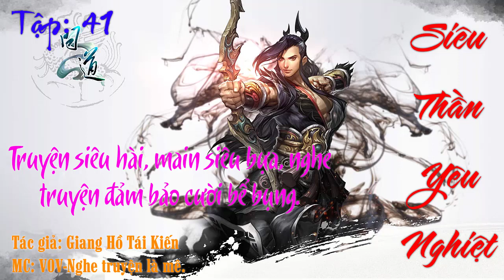[Tập 41] Siêu Thần Yêu Nghiệt Full Audio "TOP TRUYỆN TIÊN HIỆP HAY, TRUYỆN SIÊU HÀI, MAIN SIÊU BỰA"